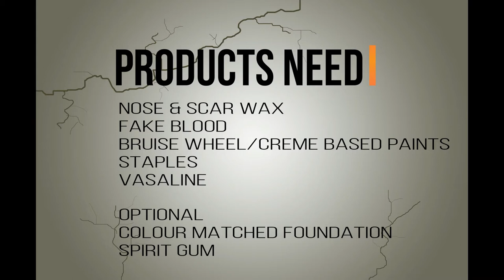Split Face Tutorial - 005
If you are looking for an easy to create Halloween look that will be sure to make your friends double take then look no further. This video takes you through step by step how to create this very realistic look.